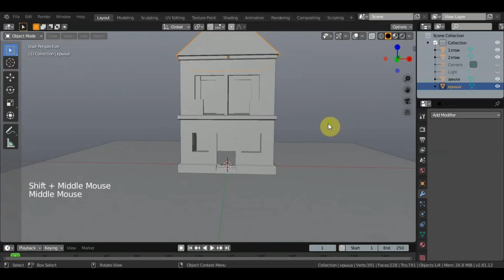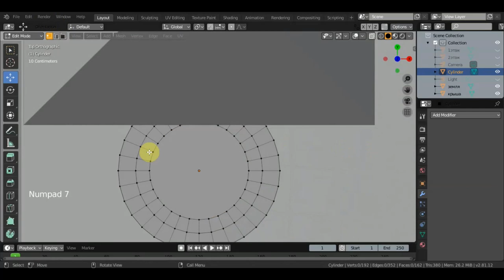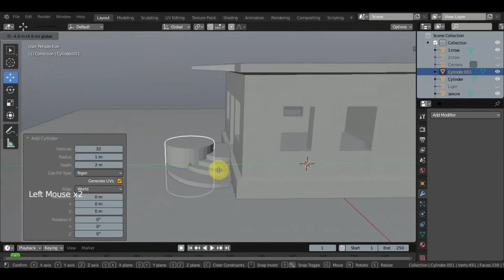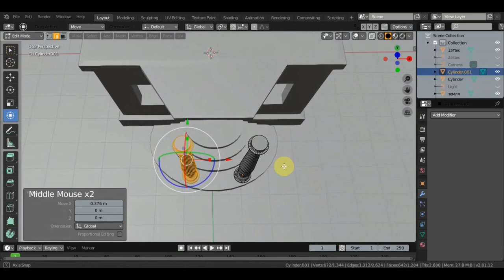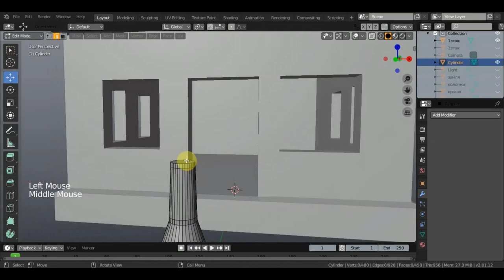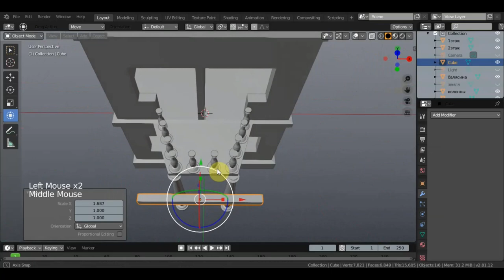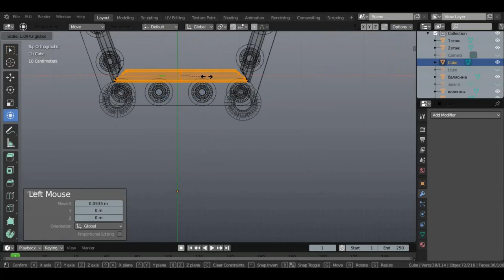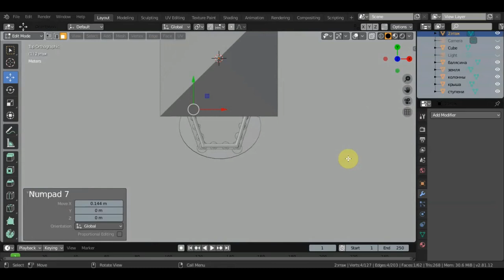BLENDER 2.81 Дом балюстрада колонны ступени